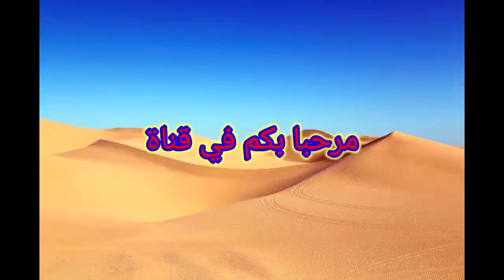ليباط بالصلصة البيضاء( والكلمار) كتجي الد من ديال المطاعم،🦑🦑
ليباط بالصلصة البيضاء بالكلمار ماتجي الذ من المطاعم